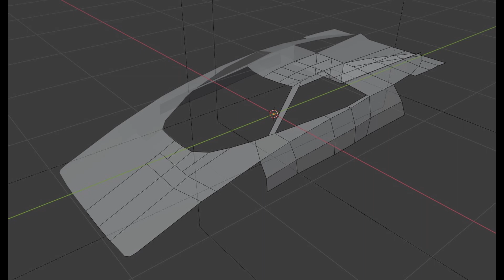【3Dプリンター】作ってみてわかったこと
Music
8-bit Aggressive1 by DOVA-SYNDROME